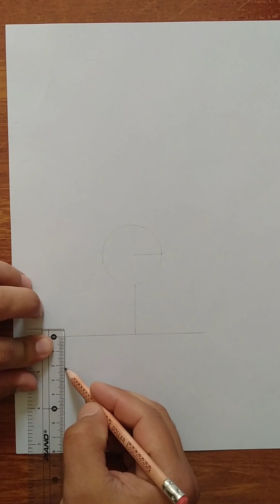How to draw a girl studying book|Drawing beautiful girl sketch step by step